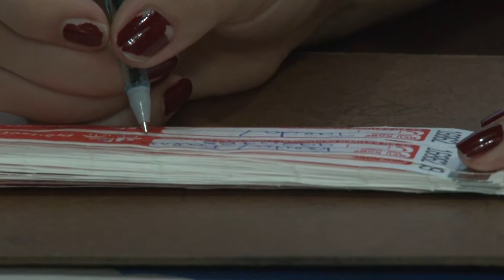19/10/18 - Oktoberfest Para Todas as Idades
A Oktoberfest chegou ao fim! Passaram pela Vila Germânica mais de 590 mil pessoas e com idades bem variadas.